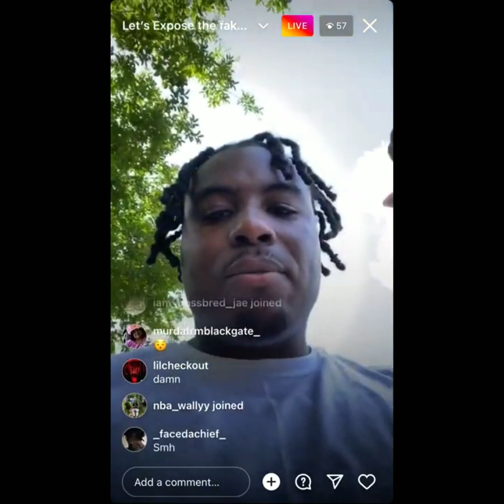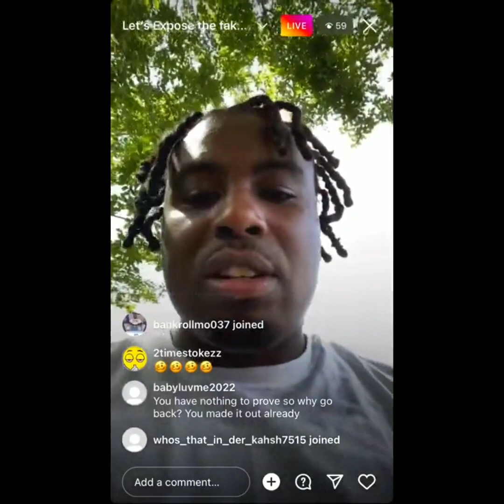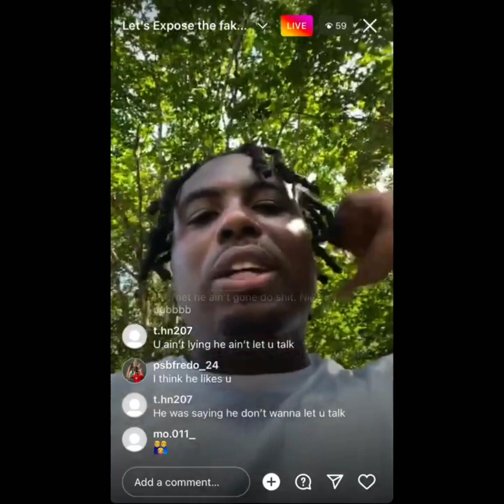Benzoe goes at Thf Billa